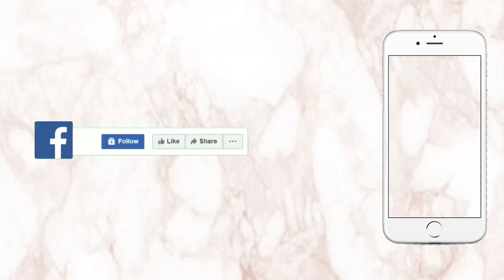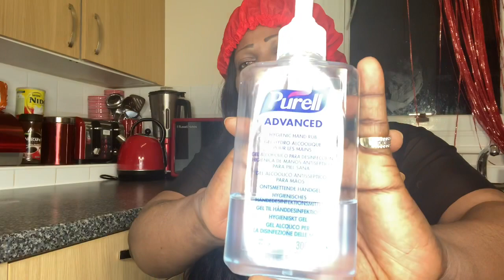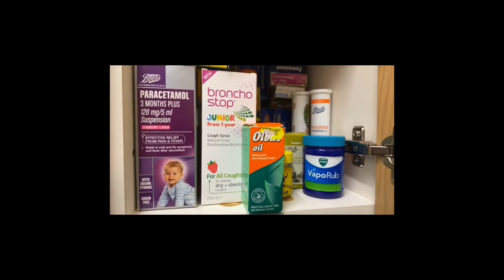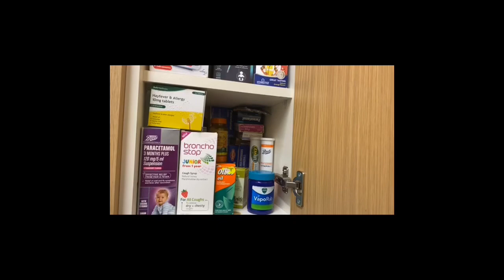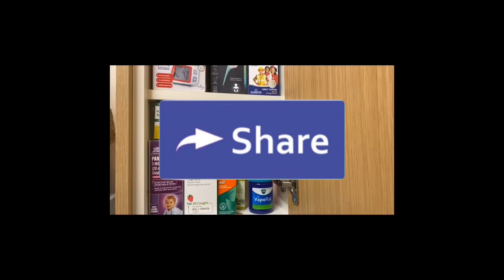BOTALA DANGERS YA HAND GEL 🙆🏾